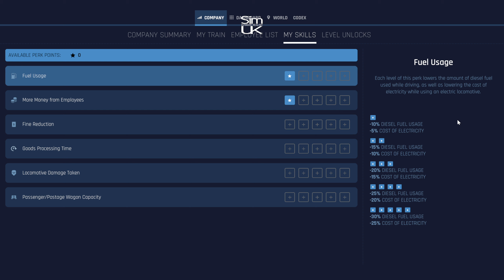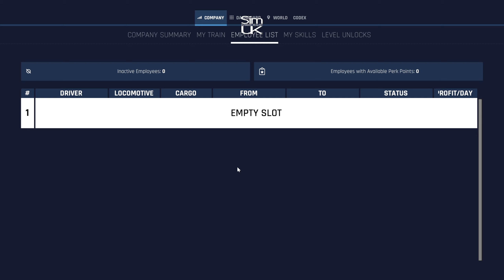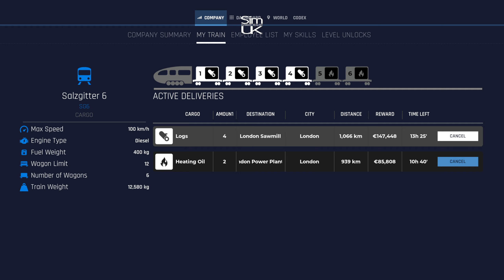4 Train Life A Railway Simulator Frankfurt to London Multi Drop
Welcome to Sim UK TRANSPORT.

Just Kick-Back, Enjoy the Views & Let Me do all the Work.

NOW WHAT...